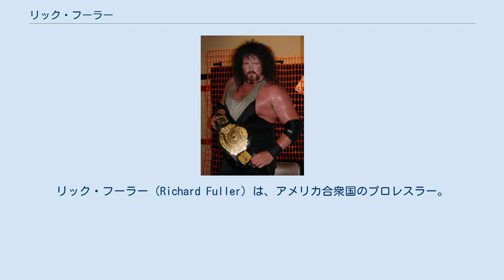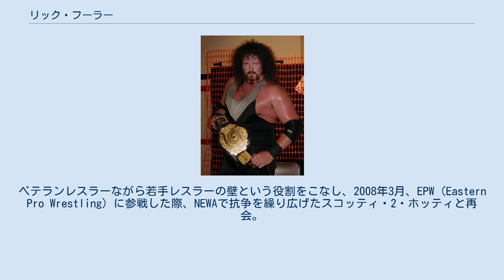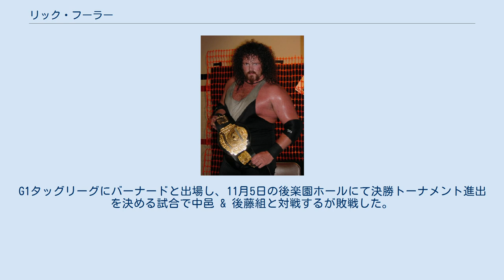リック・フーラー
リック・フーラー（Richard Fuller）は、アメリカ合衆国のプロレスラー。
マサチューセッツ州ミドルボロ出身。
 WCWや新日本プロレスにて活動した。
 1987年、ミドルボロ高校卒業後、地元であるマサチューセッツ州にてジミー・スヌーカとトニー・アトラスが共同で主宰するレスリングスクールでトレーニングを積み、ノースイースタン地区のインディー団体で活動。
1992年から1993年にかけてNEWA（New England Wrestling Association）にて後にWWEでスコッティ・2・ホッティのリングネームで活躍することになるスコット・ガーランドとNEWAヘビー級王座を巡り抗争した。
 1997年、WCWに入団。
1月23日のNitro、レックス・ルガーを相手にデビューするが敗戦。
デビュー後以降、Nitroを始めとしたWCW系列の各番組に出場するもメインイベンターたちのジョバーになることが多く、また若手の踏み台へ。
4年間で結局チャンスを得られないまま2000年にWCWから解雇された。
 WCW解雇後はカオティック・レスリング（Chaotic Wrestling）やNECW（New England Championship Wrestling）といった北米のインディー団体を中心に活動。
ベテランレスラーながら若手レスラーの壁という役割をこなし、2008年3月、EPW（Eastern Pro Wrestling）に参戦した際、NEWAで抗争を繰り広げたスコッティ・2・ホッティと再会。
EPWヘビー級王座を保持するスコッティに挑戦するも敗戦した。
同年6月、カオティック・レスリングにて後にWWEに所属することになるダレン・ヤングことフレッド・サンプソンとタッグを組み、カオティック・レスリング・タッグチーム王座を獲得。
 同年7月5日、新日本プロレスに参戦。
ツインメッセ静岡にて後藤洋央紀 & ジャイアント・バーナードと組み、真壁刀義 & 矢野通 & カール・アンダーソンのシックスマン・マッチでデビュー。
参戦当初は中邑真輔がリーダーを務めるユニットであるRISEに加入し、ジャイアント・バーナードと外国人タッグで活動し、同月21日の月寒アルファコートドームにてIWGPタッグ王座を保持する真壁 & 矢野組に挑戦するも敗戦した。
9月5日、後楽園ホールでのメインイベントの中邑 & 後藤 vs 真壁 & 矢野のタッグマッチにてバーナードと共に裏切り中邑と後藤を襲撃し、ヒールユニットであるGBHに加入。
G1タッグリーグにバーナードと出場し、11月5日の後楽園ホールにて決勝トーナメント進出を決める試合で中邑 & 後藤組と対戦するが敗戦した。
 他、アメリカのインディー団体を中心に多数のタイトルを獲得。